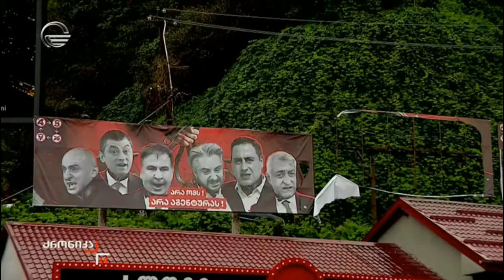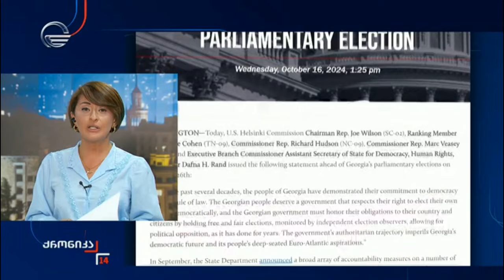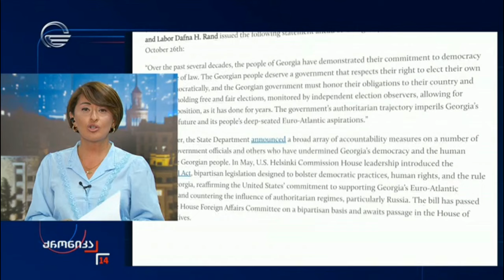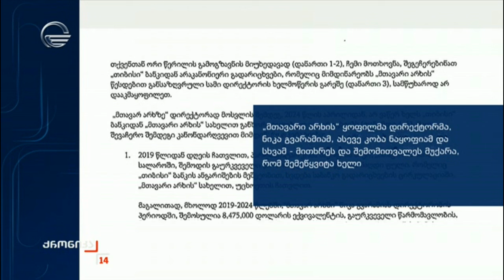ქრონიკა 14:00 საათზე - 17 ოქტომბერი, 2024 წელი